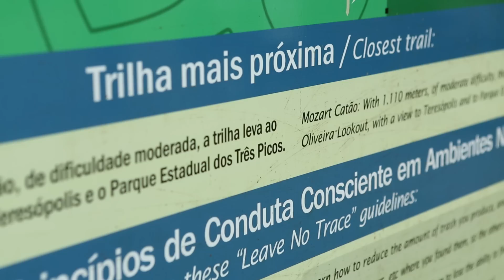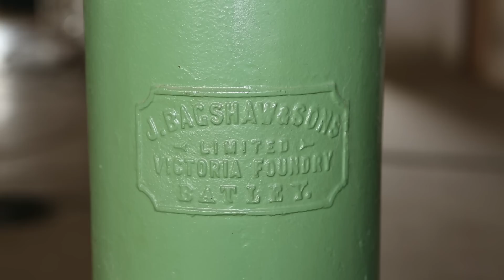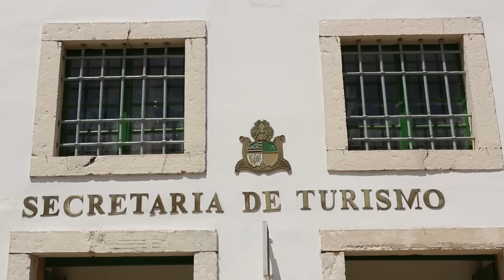Turismo em Cena | Cidades históricas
Ministério do Turismo lança série de vídeos sobre como o turismo vem impactando positivamente na vida do brasileiro. Neste segundo capítulo, confira um especial sobre as cidades históricas do Brasil.